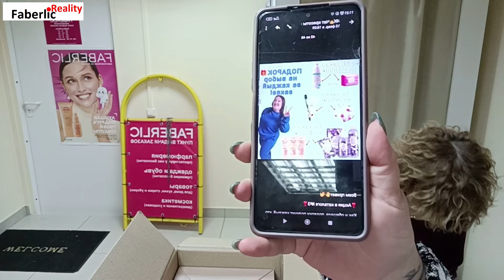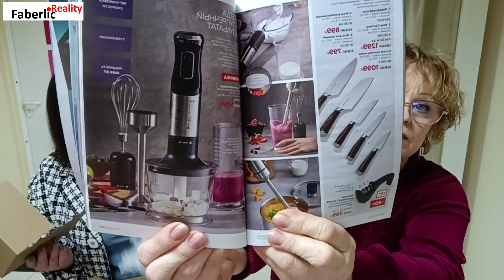Распаковка заказа фаберлик Обзор, отзывы, болталка. Пункт выдачи Faberlic Краснодар